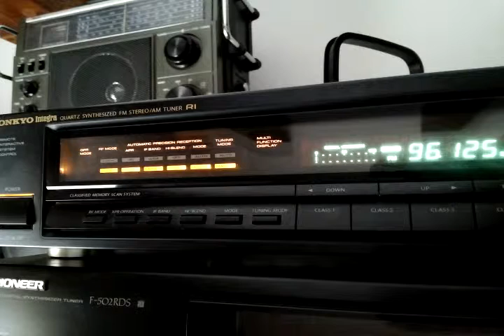rts beograd2 a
Tupiznica